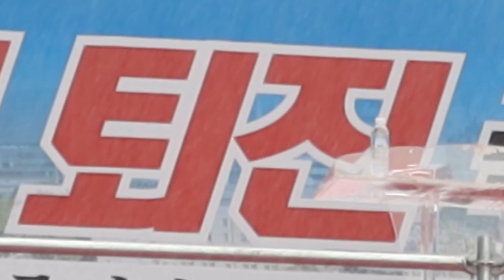대한민국을 지키는 세가지 !! 신의한수대표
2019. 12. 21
광화문 이승만광장